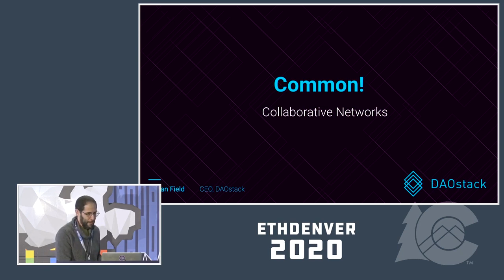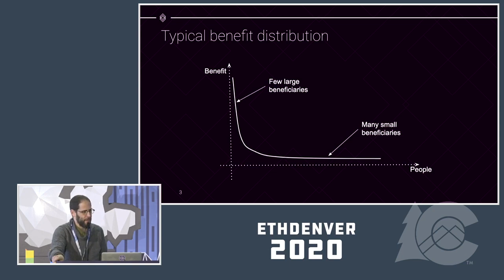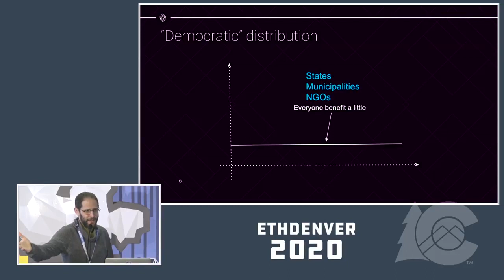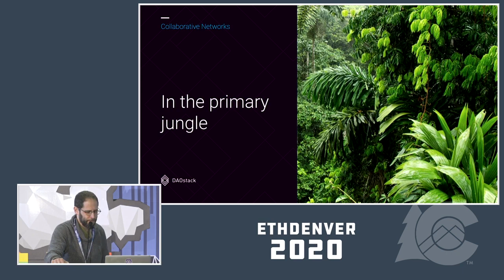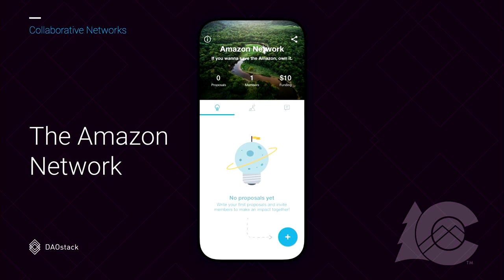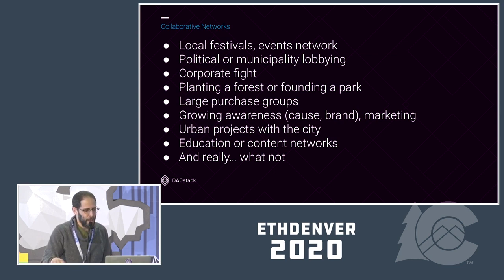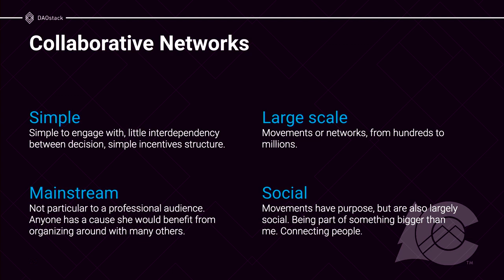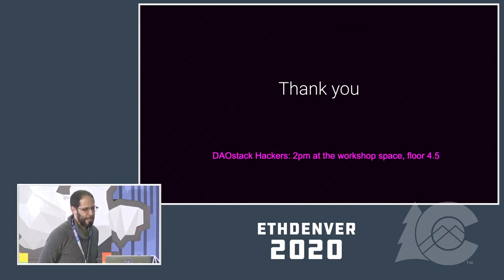Matan Field ETHDenver 2020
DAOstack Architect Matan Field speaks about Commons/Collaborative Networks at ETHDenver 2020